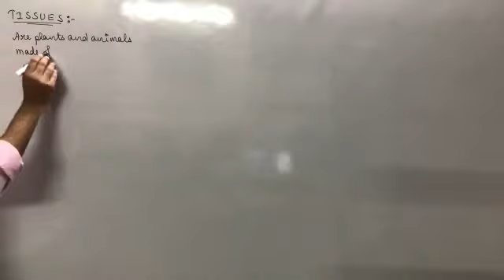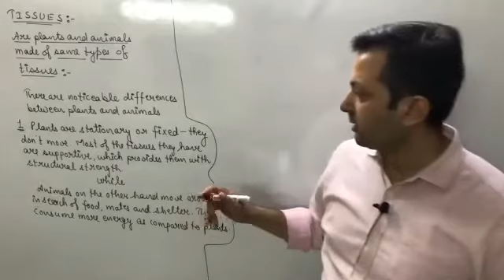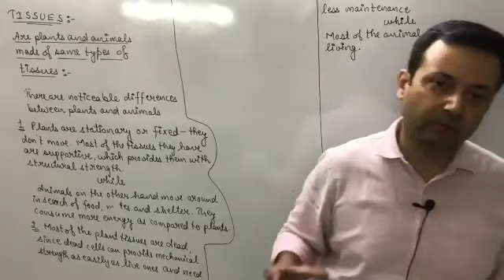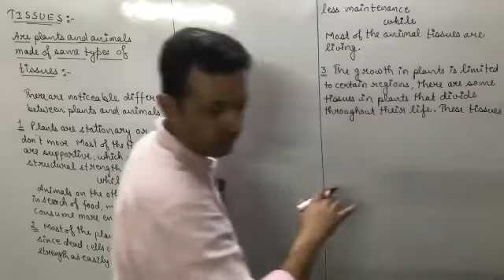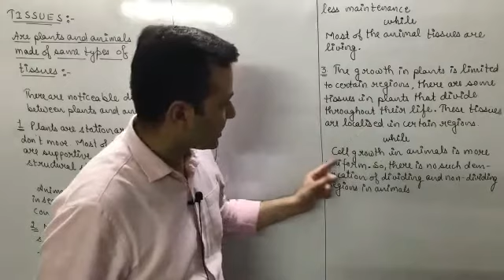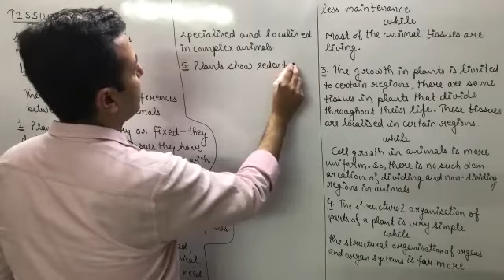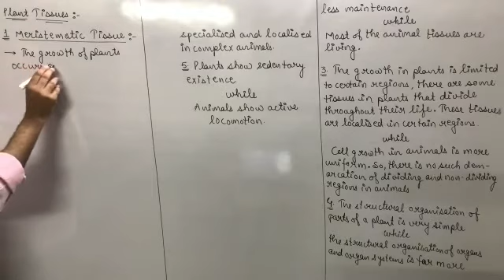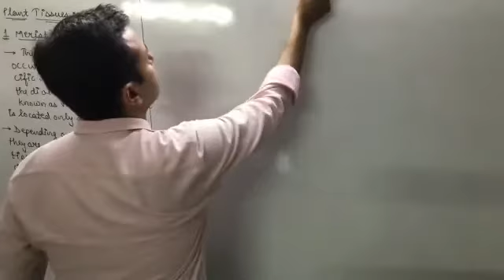Class IX Biology 5th July, 21 (Tissues)